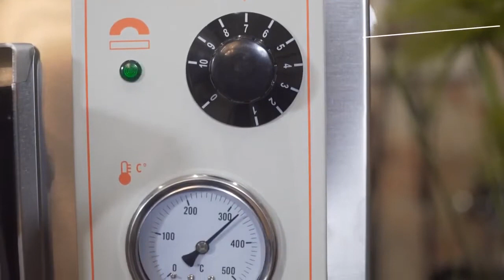Пицца печи Resto Italia от ПРАЙД ГРУПП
Корпус изготовлен стали с алюминиевым покрытием, лицевая панель - из нержавеющей стали, теплоизоляция - из минеральной ваты. Внутри используется огнеупорный камень.
Модель оснащена механической панелью управления. В верхней и нижней частях встроены ТЭНы, регулируемые термостатом. Для лучшего контроля за приготовлением установлено смотровое окно. Предусмотрена внутренняя подсветка.